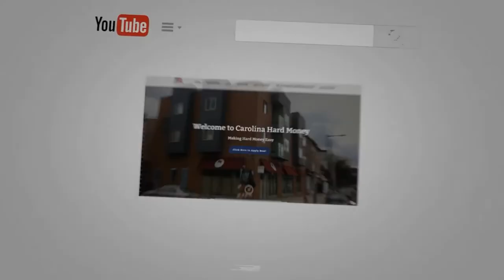How To Get A Loan From Carolina Capital | REI Show - Hard Money For Real Estate Investors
Can you get a loan from Carolina Capital if you are self-employed?

Yes. Carolina Capital Management lends to legal entities. You are essentially self-employed if you are applying for a loan because you are applying for a loan under your legal entity’s name. Also, CCM does not care if it is a new entity with no track record. Some people set up a new entity for every new single house they construct or purchase.

- “178 Can You Get A Hard Money Loan From Carolina Capital If You Are Self-Employed? | REI Show - Hard Money For Real Estate Investors!”